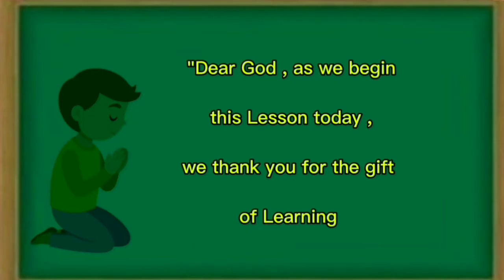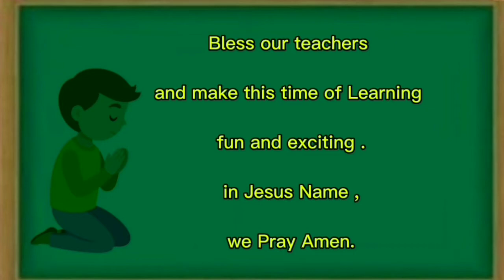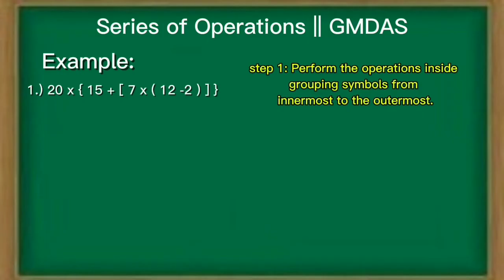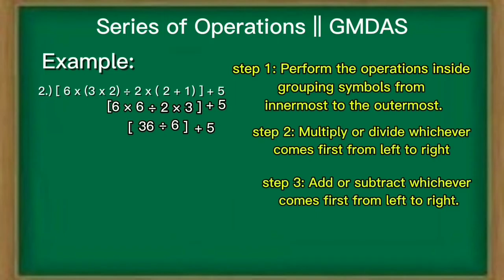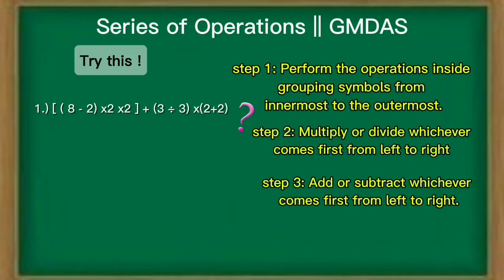Series of Operations : G.M.D.A.S. (English Explaination) || Grade 5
"Watch and Learn" for more tutorial about mathematics elementary and algebra.